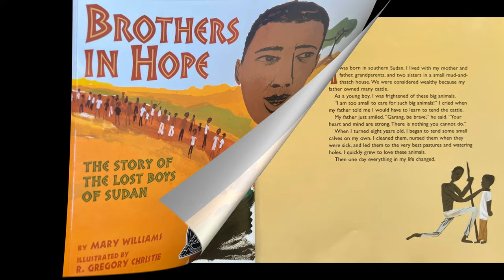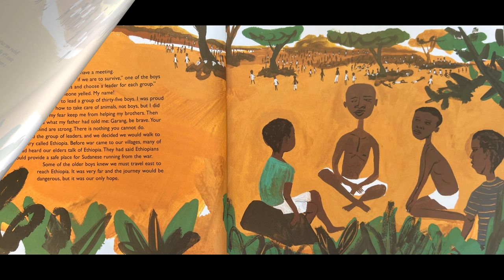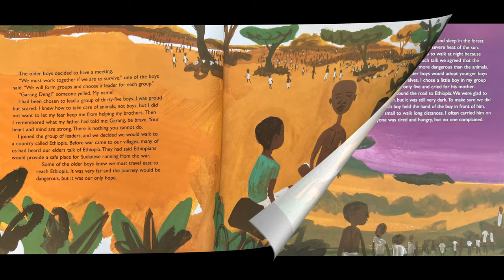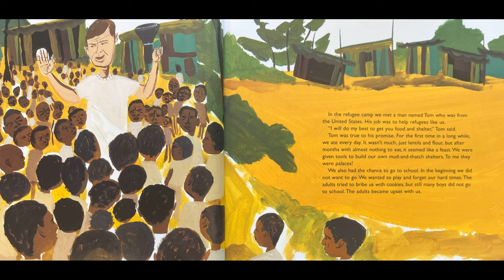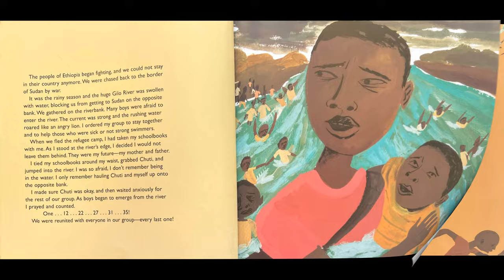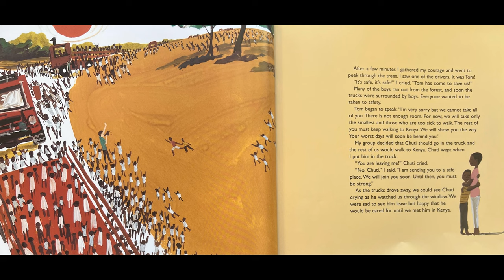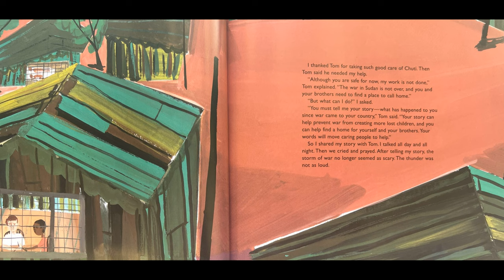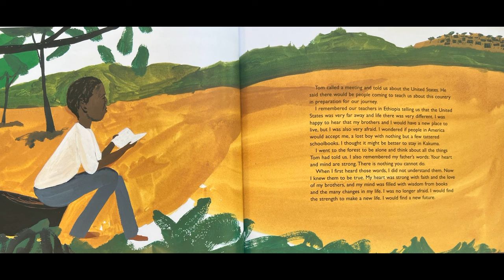Brothers in Hope (Read Aloud)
Eight-year-old Garang, orphaned by a civil war in Sudan, finds the inner strength to help lead other boys as they trek hundreds of miles seeking safety in Ethiopia, then Kenya and finally in the United States.

Link for purchase